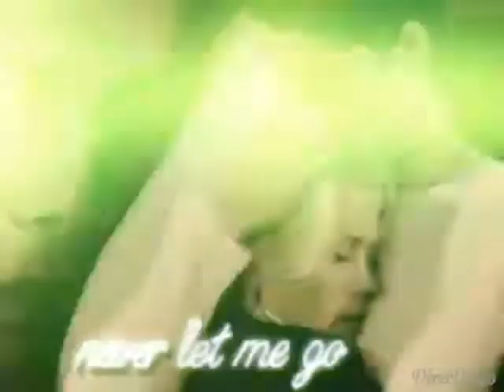EJami forever by Tre Masaud